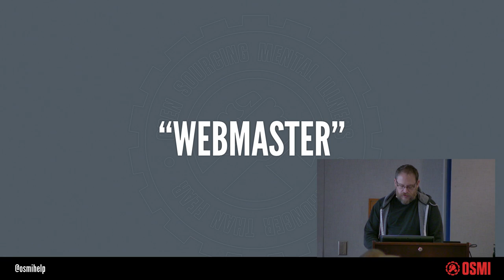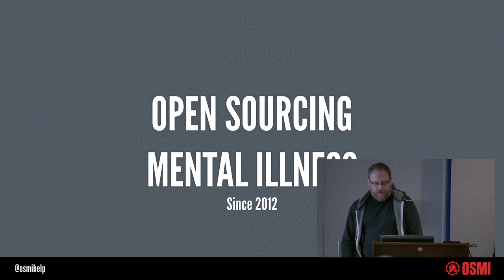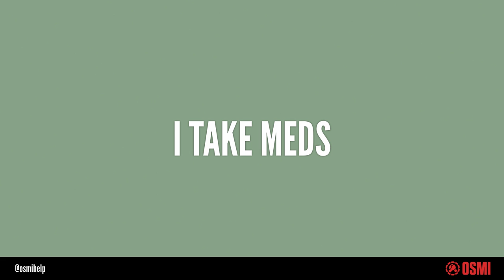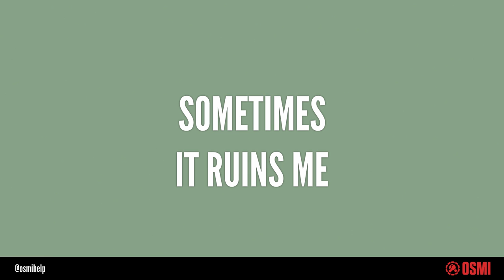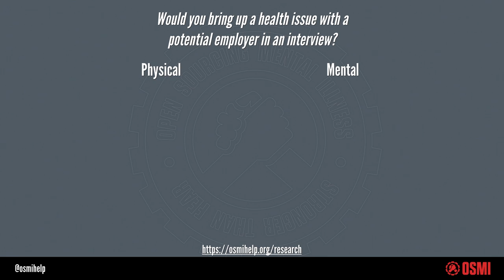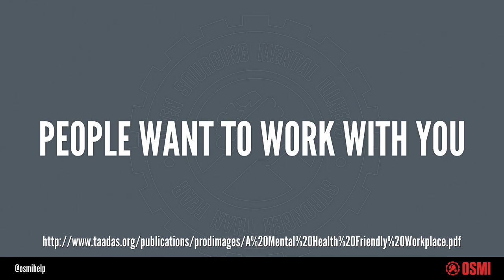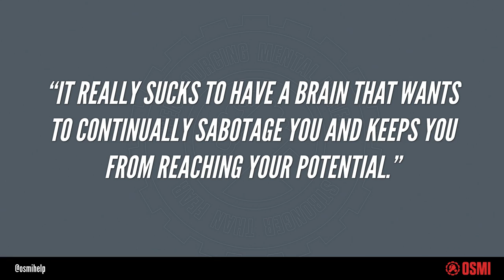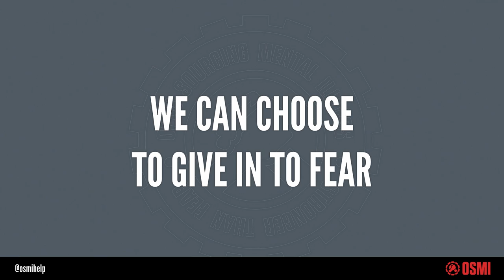Stronger Than Fear - Ed Finkler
There is a crisis in the tech industry. At least 20% of our colleagues, friends, and teammates suffer silently with mental illness, but our work culture does little to help. Based on real data, we'll show the enormous impact of mental illness in our industry, and how we can change – and save – lives.